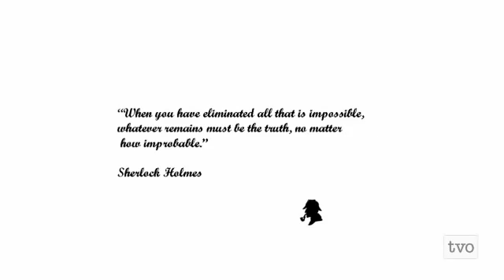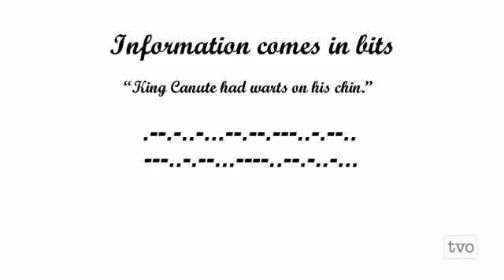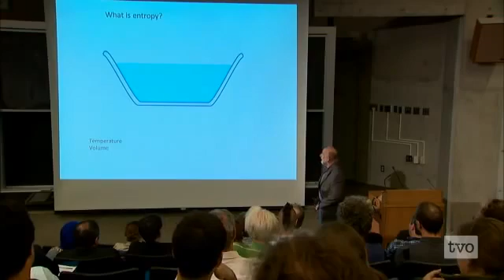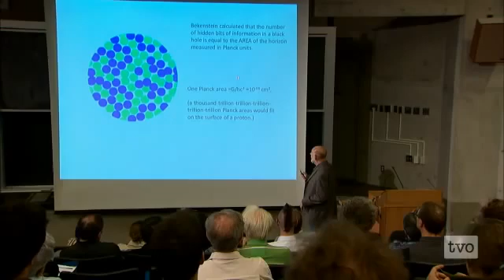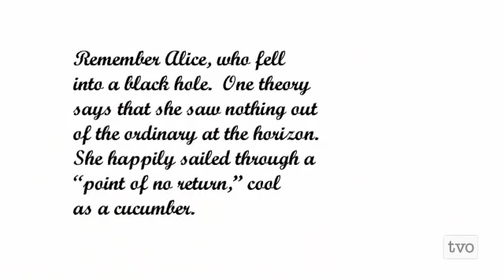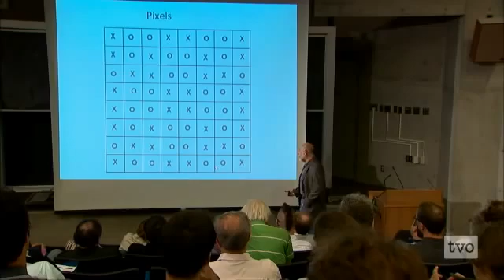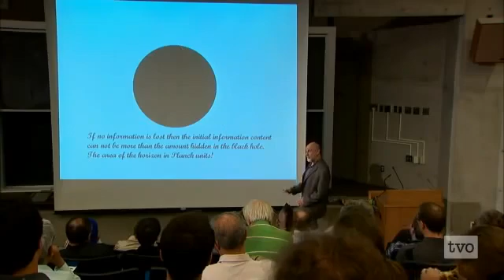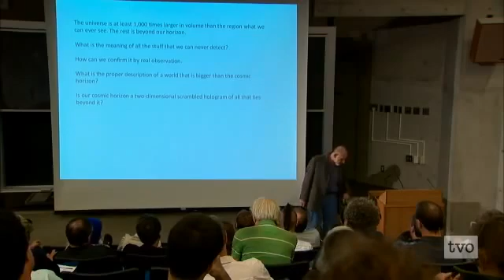Prof. Leonard Susskind - The World As Hologram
Prof. Leonard Susskind of the Stanford Institute for Theoretical Physics discusses the indestructability of information and the nature of black holes in a lecture entitled The World As Hologram.